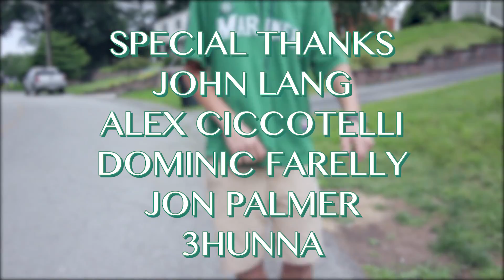Keep On Hatin - Nick O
A Film by Camden Haldeman